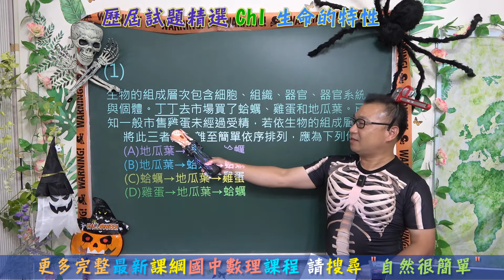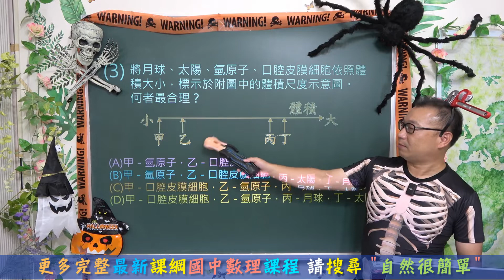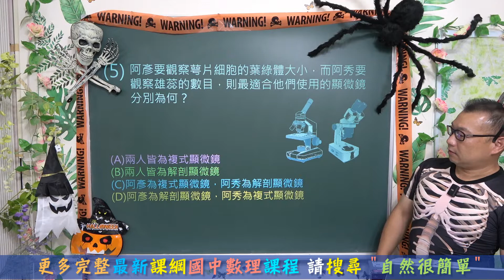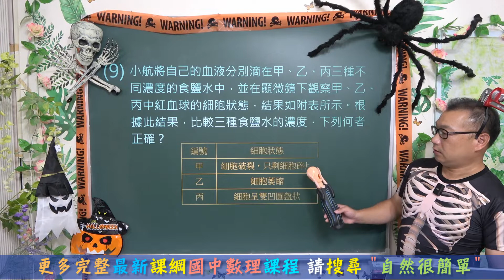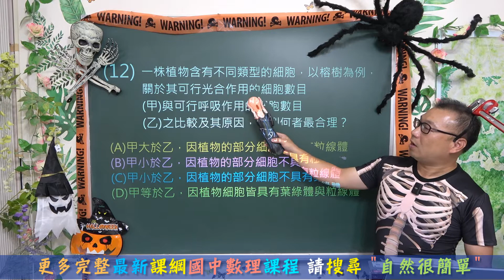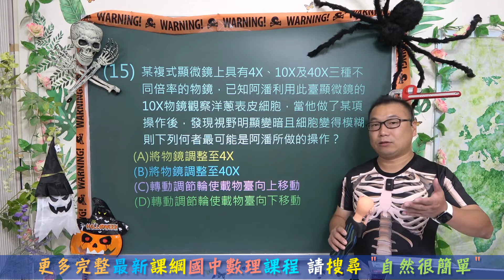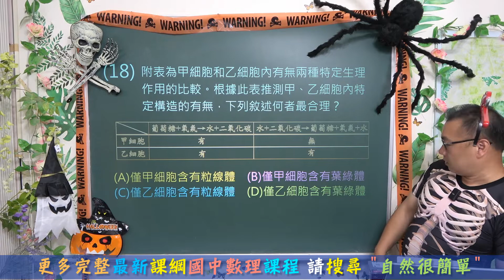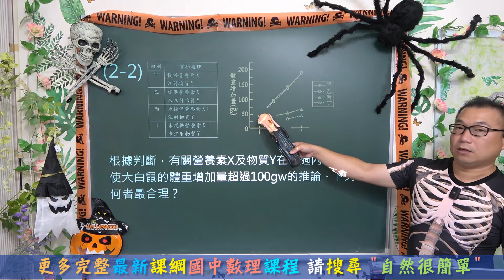💯七上自然歷屆試題精選 ch1~ch2：生命的特性與發現及生物體的組成層次